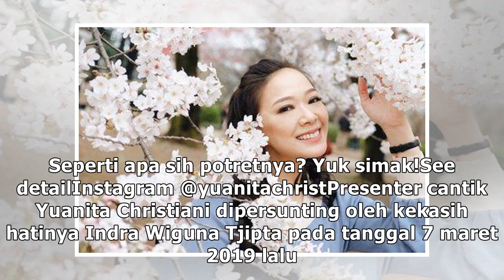Potret Honeymoon Seru Yuanita Christiani, Terbang ke Jepang!